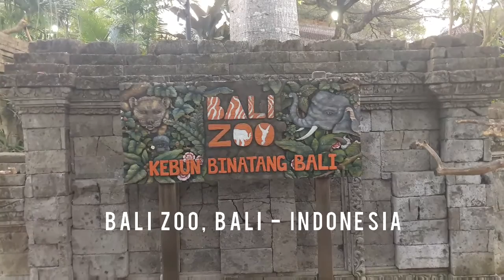Night Zoo at Bali Zoo Park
Ketut Sudira, Riann Thorp, Kris Angell, Mick